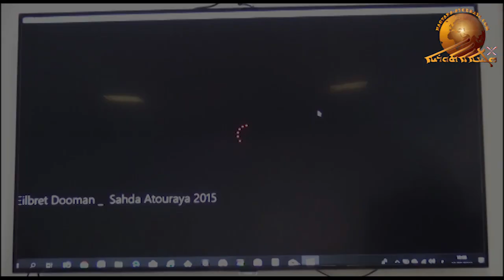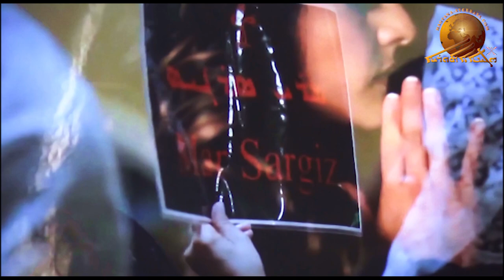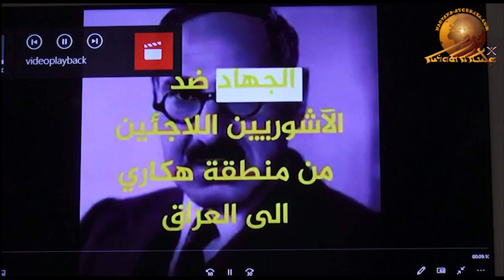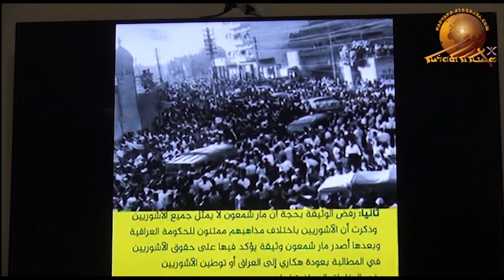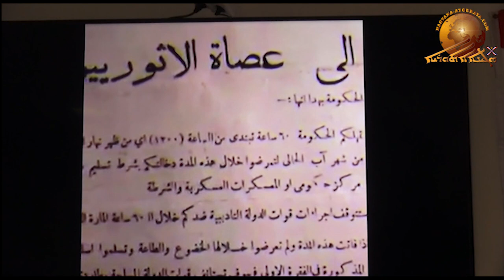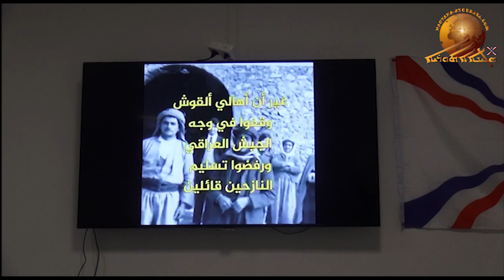Assyria Martyr’s Day 2018 in Sweden Part 1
Assyrian Martyr’s Day held on 10th of August 2018 in Skövde, Sweden. This part is including the ceremony opening by Mr. Samih Isho and an historical documentary film (in Arabic) about Semele massacre performed by Mr. Adnan Nwiya.